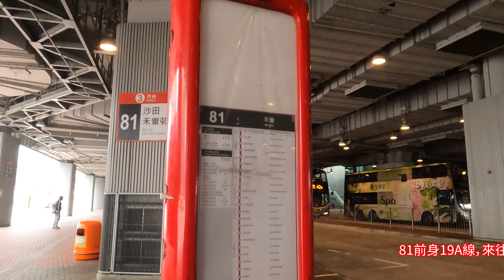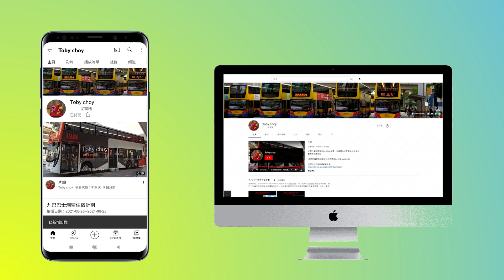2022年第三輯【帶我去邊度?】第七集 九巴81 佐敦（西九龍站）→禾輋 KMB 81 WEST KOWLOON STATION to WO CHE (4K影片)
路線：1
用車營辦商：九巴
車牌：UC5066
車隊編號：ATENU1028
車型：Dennis Trident E500 Turbo 12m
字軌：
倍速：10
版權聲明：
章節Check point：
00:00